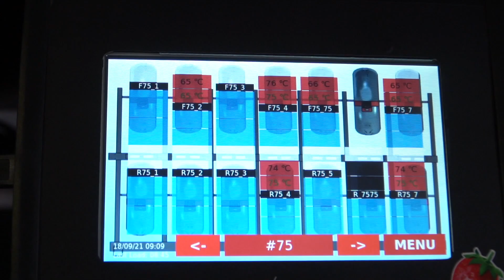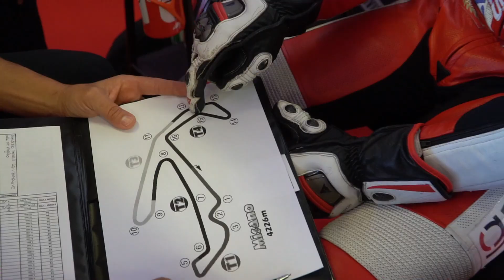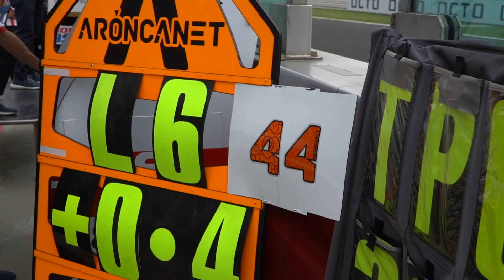Inside Aspar 15 - Podium at the SanMarinoGP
Vive desde dentro el gran premio de San Marino con Aspar Team y disfruta del podio de Aron Canet en el circuito de Misano Marco Simoncelli. Descubre qué visión tuvo Aron en las últimas curvas del circuito y conoce nuestro sensor de lluvia secreto en el episodio 15 de InsideAspar.

Experience the San Marino Grand Prix from within with Aspar Team and enjoy Aron Canet's podium at the Misano Marco Simoncelli circuit. Find out what vision Aron had in the last corners of the circuit and get to know our secret rain sensor in episode 15 of InsideAspar.